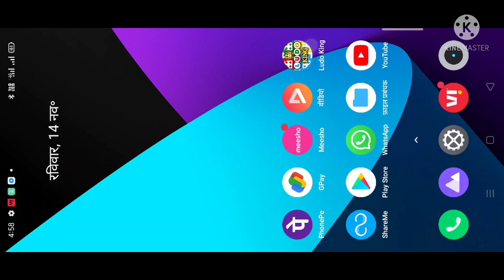How to Ludo king Win | ludo king trick | लूडो गेम में हर बार कैसे जीते हिंदी में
👉 Jqayprakash  From Tikamgarh (India) √

Hello... Dosto Agar ap Ludo King Game Khelna। Pasand Karte ho .To ap Ludo me Har Bar 6 Sixe markar Ludo Kaise Jeete. Ludo me Har bar Jeetne ki Trick es vedeo me Batayi Hai. Hindi me.√

Ludo Kaise Jeete Trick in Hindi ।।

LodoKingGameMeHarBarSixe..Kaise Mare.

Scott X Ninja.
Scott X Ninja //Gaming
Scott X Ninja. Ninja Gaming
Scott X Ninja. X ninja Gaming
स्कॉट एक्स निंजा गेमिंग. स्कॉट एक्स निंजा